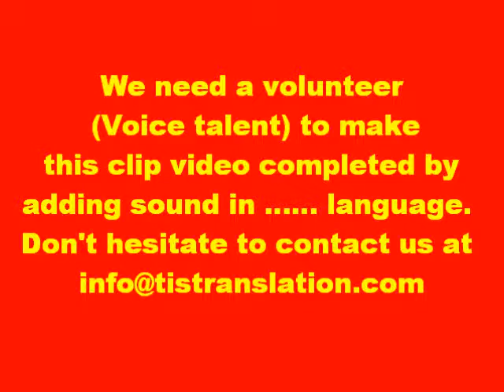Sports Flash Card Laos